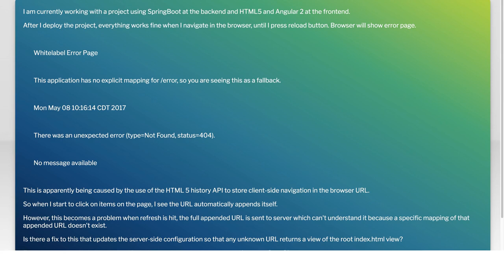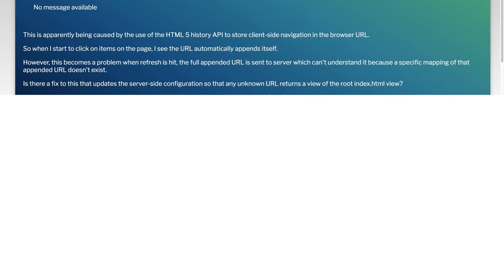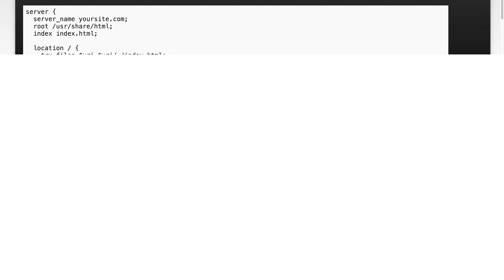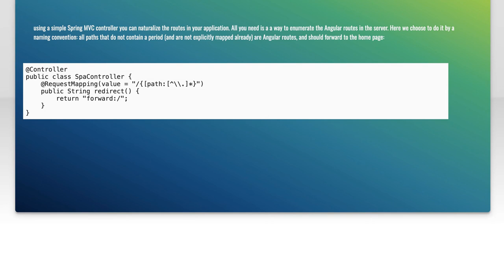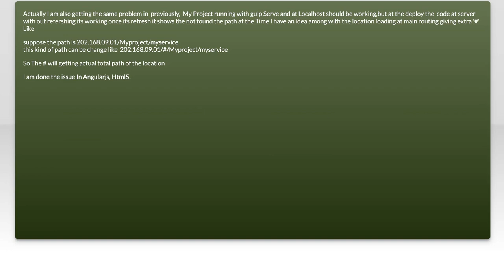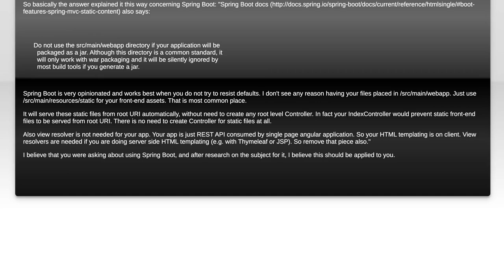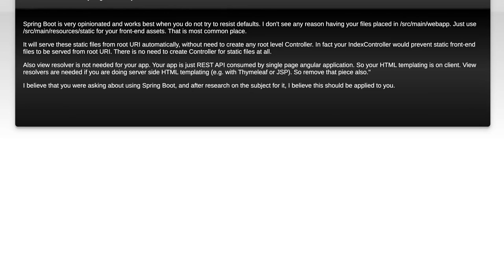HTML5 History API auto routing refresh error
javascript: HTML5 History API auto routing refresh error

Related to: javascript, html, angular, spring-boot